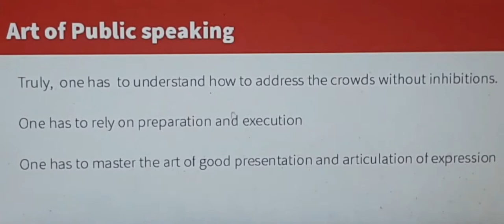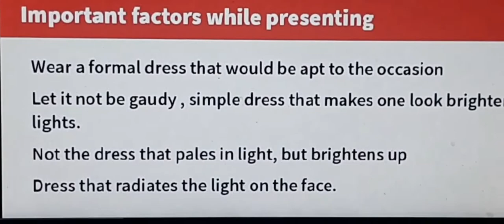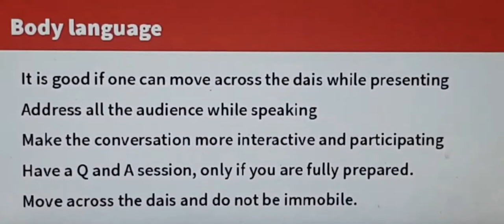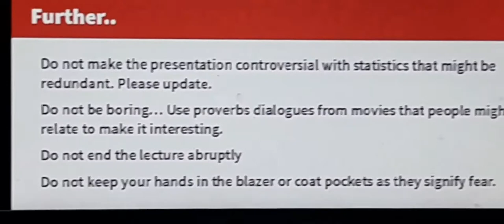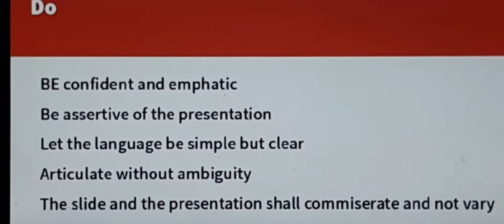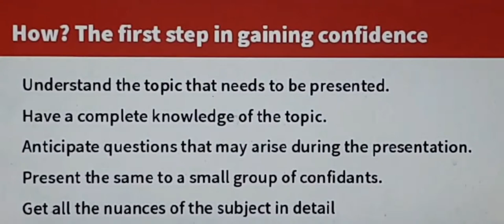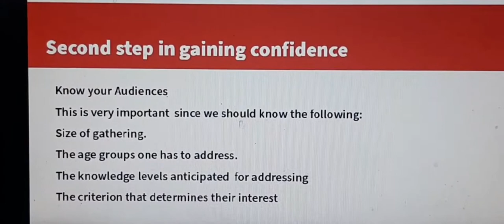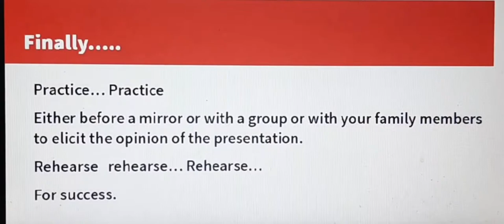How Do We Present Ourself as a Public Speaker?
Has a passion to disseminate knowledge and propel activities that permit students to gain information and succeed in career development.
Has been in the education field for more than 22 years and has been responsible to inspire students to enrich their knowledge and attain goals.
Guided many students to IIMs, and MS in the USA.
Teaches the English language to aspirants of CAT, MAT, GMAT, GRE, SAT, TOEFL, and IELTS. Also, encourage Civil service Aspirants as involve in teaching Polity and Public Administration.

Offline and Online classes for CAT, MAT, GMAT, GRE, SAT, TOEFL, and IELTS will be taken care of.